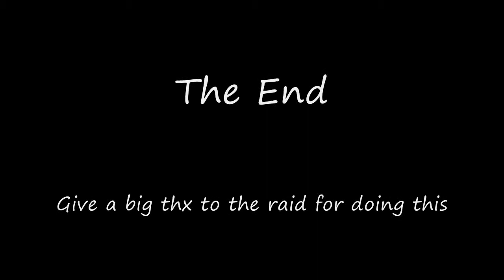Trial of the Crusader heroic mode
Down the Beast of Northrend on Heroic 10 man